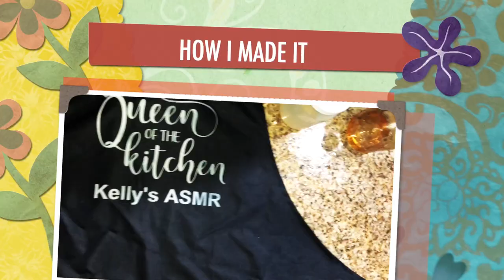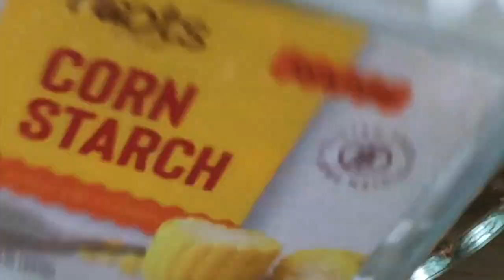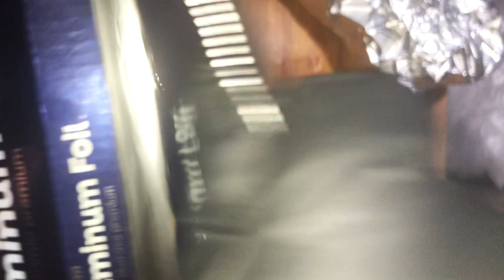How I Bake Succulent Garlic Butter Lobster, Parmesan Chicken & Pumpkin | ASMR Cooking